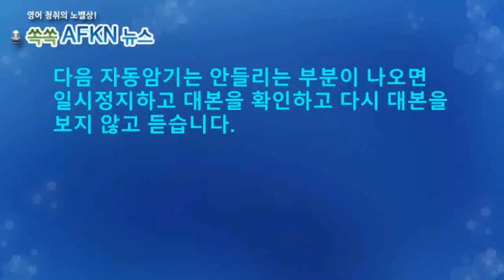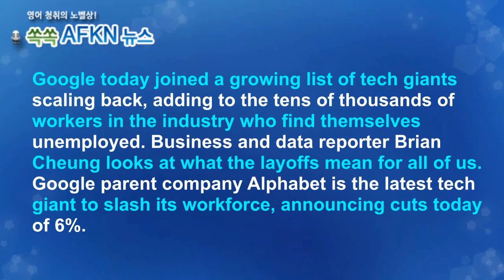[영어뉴스청취] 구글 직원 정리 해고_자동암기